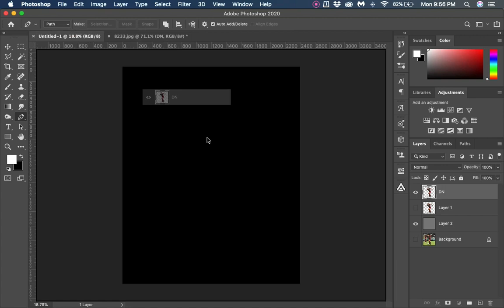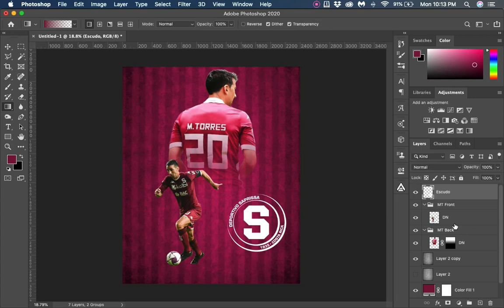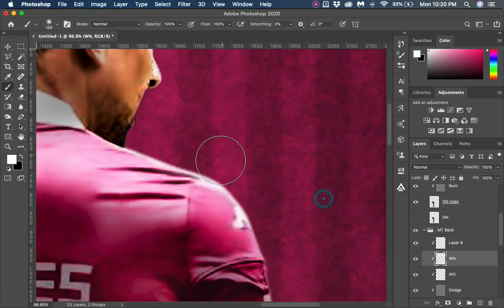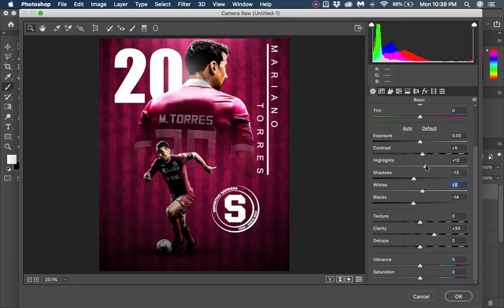Mariano Torres Speed Art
Speed Art de Mariano Torres